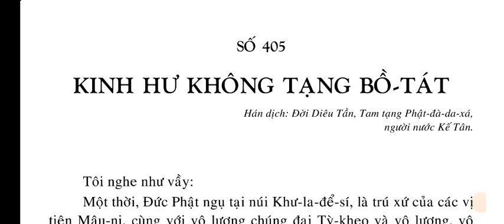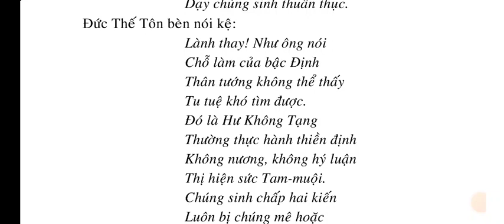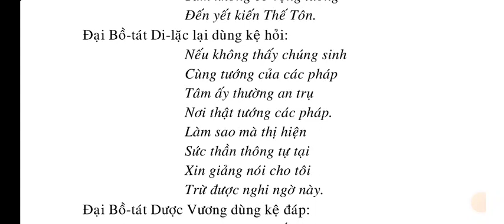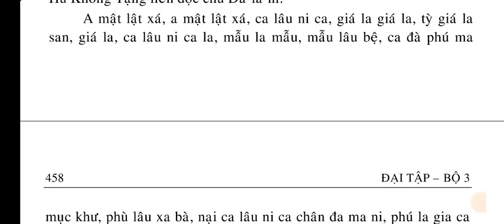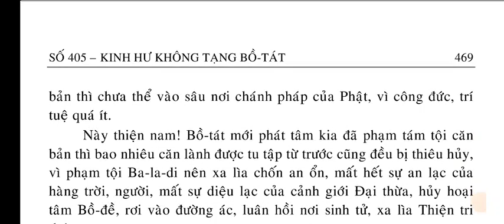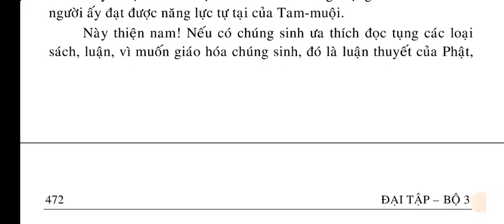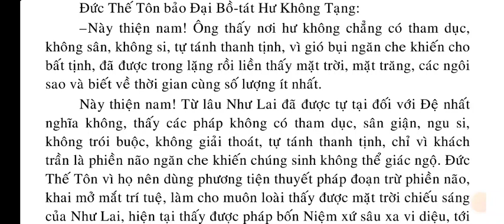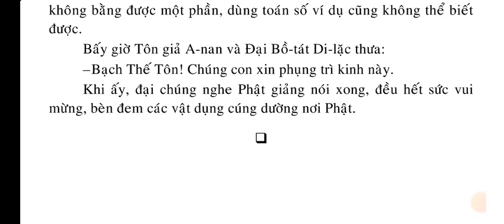Kinh Hư Không Tạng Bồ Tát